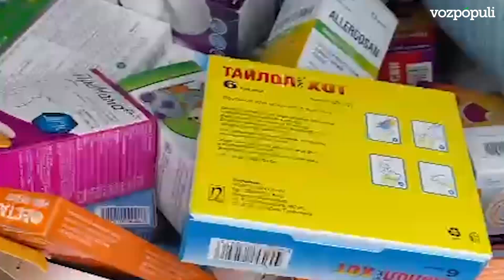Diario de guerra de Vitaly, día 9: "Los rusos dispararán a quien incumpla el toque de queda"